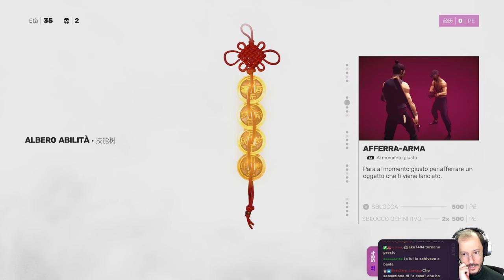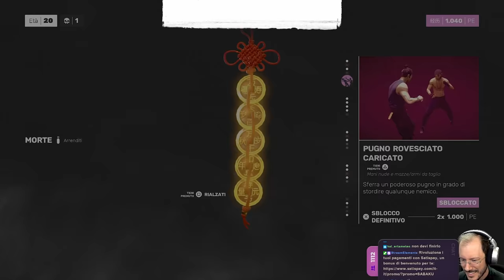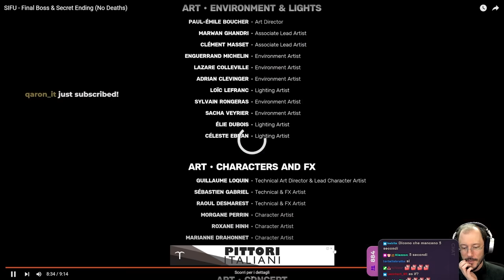"Economia del Canale" - Sifu w/sabaku, Blind Run